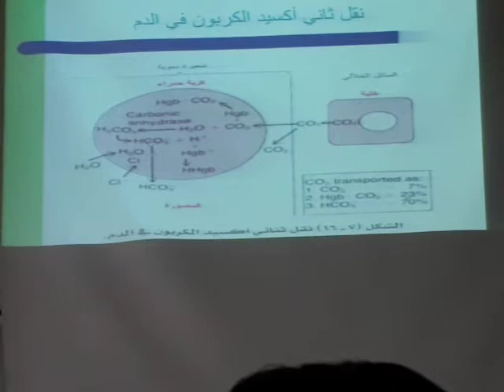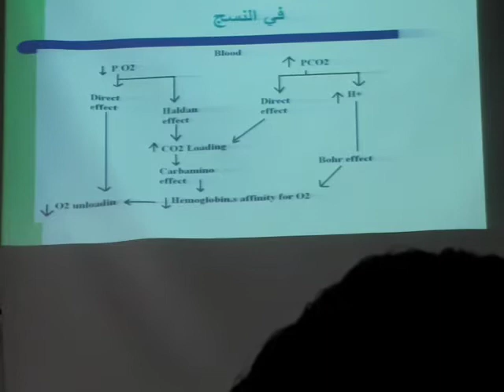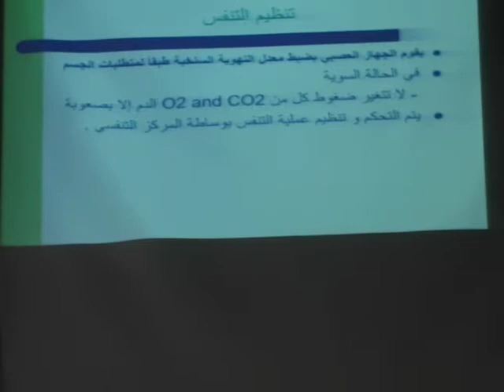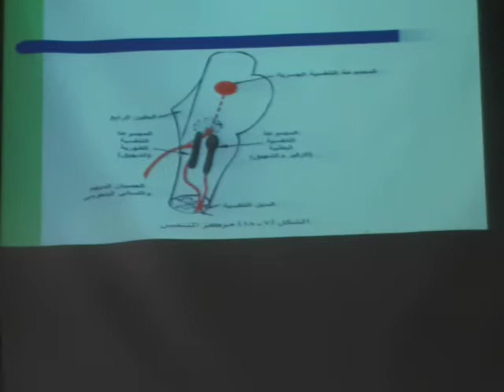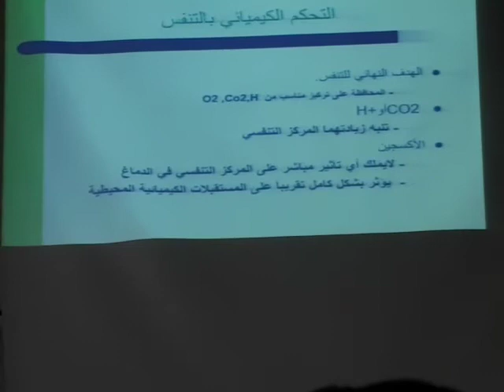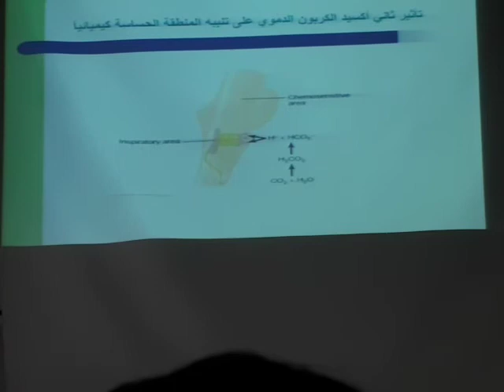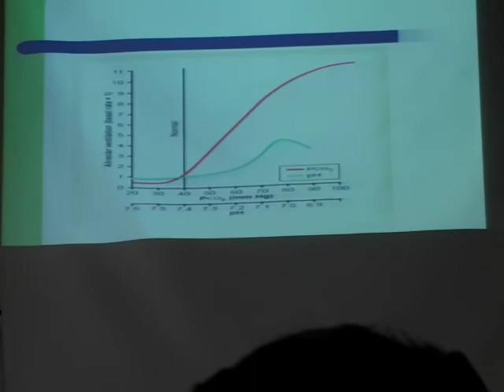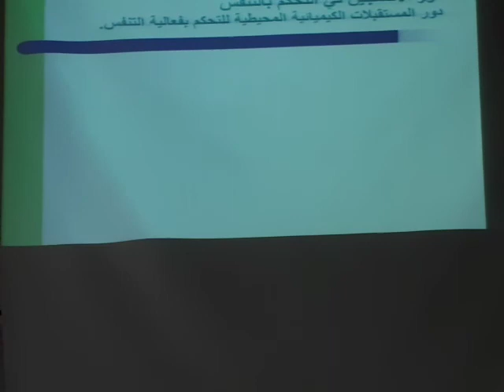كمالة التنفس-فيزيولوجيا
جامعة دمشق الدكتور عبد الوهاب شهلا